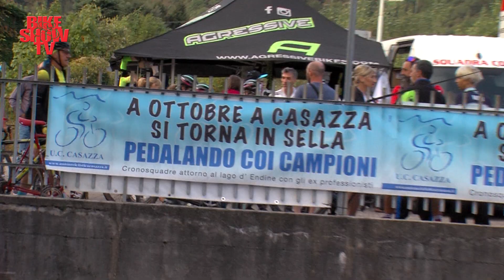Pedalando con i Campioni 2023